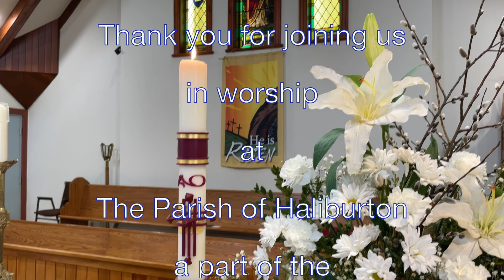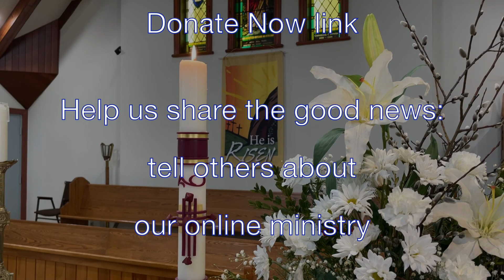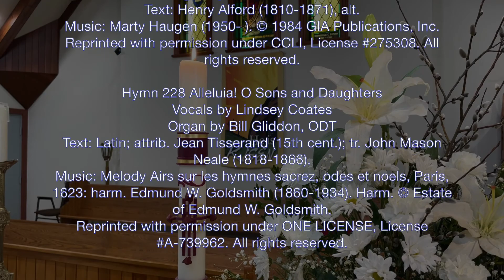"Invisible Faith" Easter 2 Service 2022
There are things we believe, such as gravity, which give us some insight in faith in the Resurrection. We explore faith and how to arrive at faith, in this service from St George’s, Haliburton, with the Rev. Canon Dr David Barker preaching.